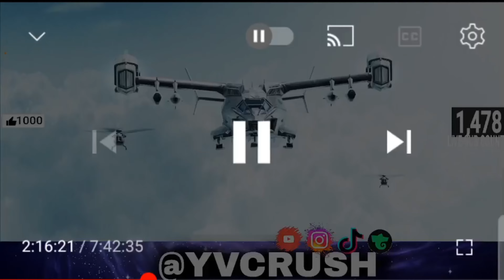MOST OVERPOWERED GUN PERSISTENT BUFF! | COD MOBILE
Get access to exclusive perks when you purchase a membership to this channel.

INSTAGRAM.   @YVCRUSH

PLAYING FROM IPHONE 11 PRO MAX